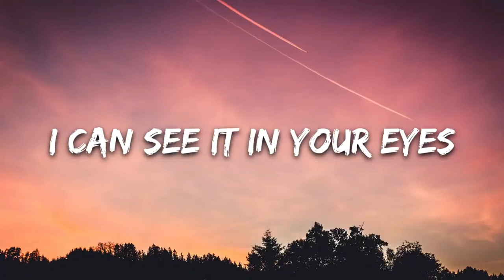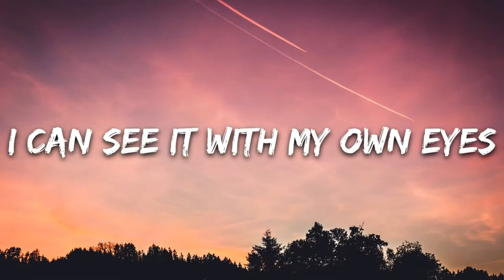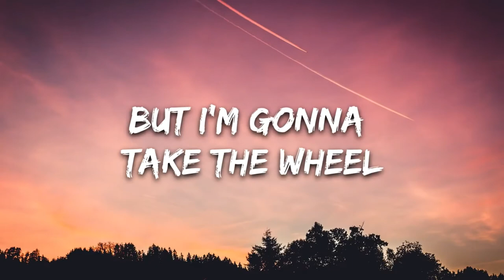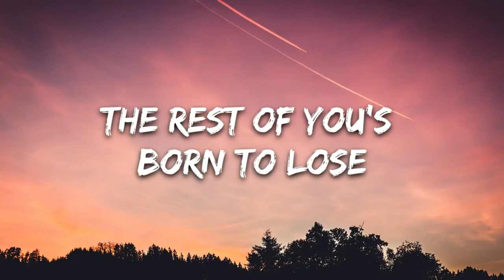Portugal The Man Tidal Wave Lyrics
Lyrics:
I can see it in your eyes
See it in your face
Banging on your chest
Acting tough looking unphased
Trippin over landlines
Cutting deep with a dull blade
Running out of unrest
Going out of your mind

Lonely days will follow
Days will follow
And the gangs that stalk the halls will know your name

Hit me like a tidal wave
Triggered by the aftershock

I can see it with my own eyes
It tracks down your face
It can’t be easy trying to unwind
Sleeping on your daydreams
I’m not trying to role play
But these days can break I’ll take the wheel
These days can break but i’m gonna take the wheel

Bet on the winners
Wasted youth born to lose
Bed with no dinner